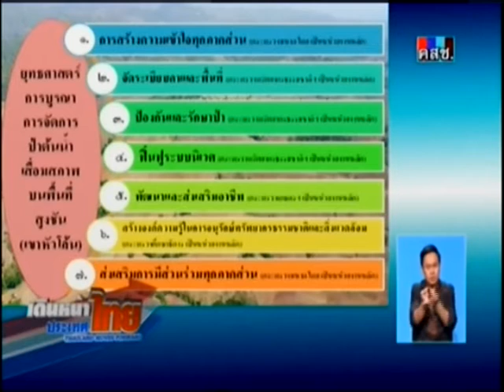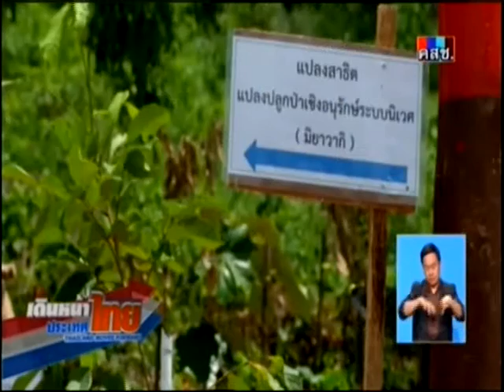เดินหน้าประเทศไทย ป่าต้นน้ำ ต้องทไนห้าที่ ตามธรรมชาติ